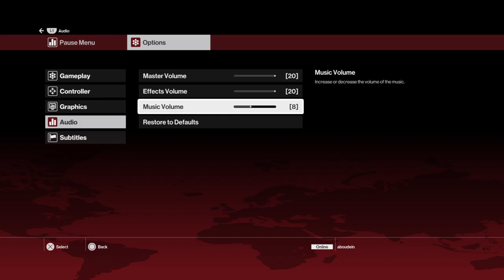Hitman is dood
hallo kayden deprince ik ben 13 jaar ik ben eeen belgische youtuber ik fifa 16 en gta 5 videos ik doe om de twee weken een LIVESTREAM dus vergeet niet aboneeren aub ik ben 13 jaar ik spreek vlaams en kleine beetje frans ik upload elke dag een nieuwe video ik doe dat wel zonder comtaar maar dat komt nog wel hoor ik ha in oc sint-idesbald naar school ten roeslare mijn ik heb ook twee twittes pagina een geet game power en de andere geet ook game power of kaydengame mijn grooste pasie is fifa 16 spelen ik wil graa mijn grooste passie ook met jij willen delen dus vergeet niet op het  knoje aboneren te drukken aub .